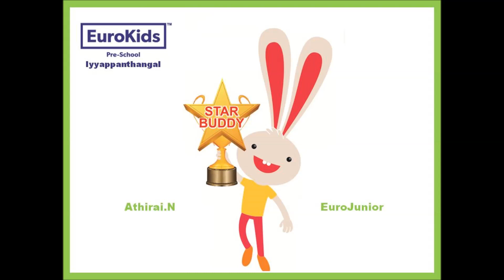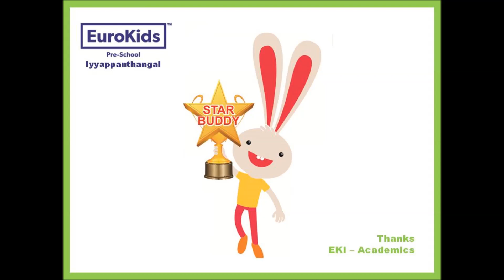Show and Tell by Athirai